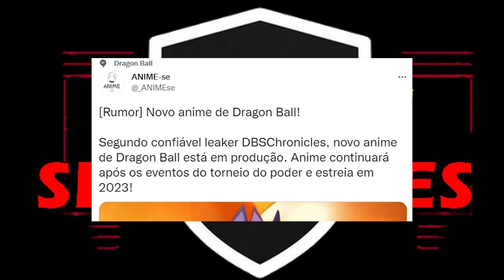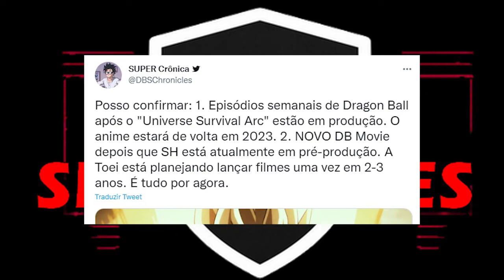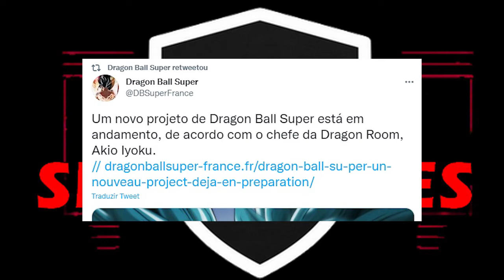RUMOR! Anime Novo de DRAGON BALL SUPER em 2023!? CONTINUAÇÃO de DBS SUPER HERÓI em Produção!?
RUMOR! BOMBA! BREAKING NEWS! Comentando sobre o RUMOR do Vazamento de um NOVO Anime de DRAGON BALL SUPER já em desenvolvimento no Japão e também uma NOVO FILME continuação de DRAGON BALL SUPER SUPER HERO em produção.

A previsão de estreia do Novo Anime de Dragon Ball Super será em 2023 no Japão, provavelmente com transmissão pela Crunchyroll.

Espera-se que o novo filme, continuação de Dragon Ball Super: Super Herói, tenha estreia daqui a 2 ou 3 anos no Japão.